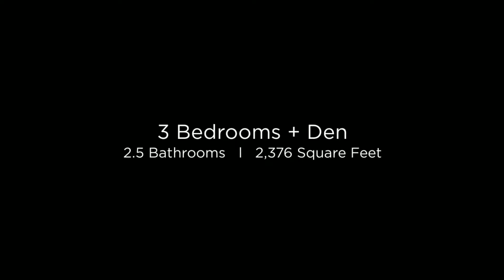4207 E County Down Drive Chandler, Arizona 85249 (Branded)